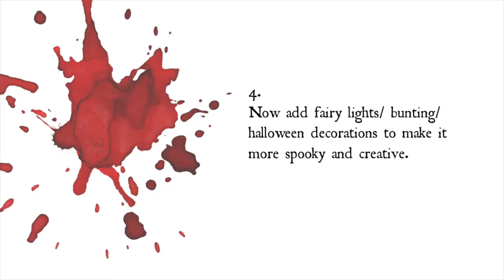HOW TO MAKE YOUR OWN DEN!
♡PRESS LIKE ON THIS VIDEO IF YOU ENJOYED IT! ^.^ X

I hope you enjoyed it guys!!! ^.^

♡Vine- thinkmeg

Intro-
Title- "MELANCHOLIA" Music Box |Sad, creepy song| NEW
Artist- Adrian Croitor

I hope you enjoyed this how to make your own den video, I made my own den for halloween so I could have a fun night and feel like I was somewhere other than my room. If you liked this how to make your own den video then please give it a thumbs up and I hope it has inspired you how to make your own den.

M ^.^ X